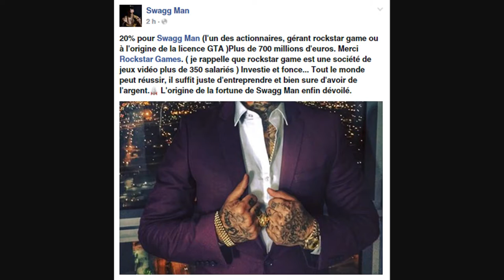SWAGGMAN PATRON DE ROCKSTAR ! - SWAGGMAN DERRIERE GTA 6 ?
• Le rappeur multi-millionnaire aux commandes de Rockstar games ?